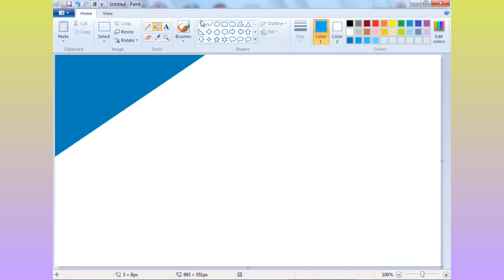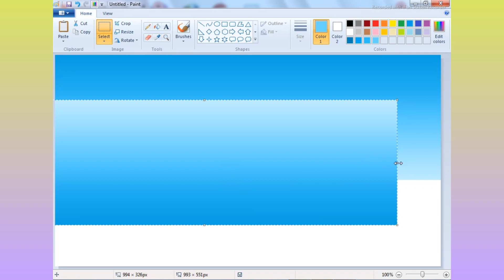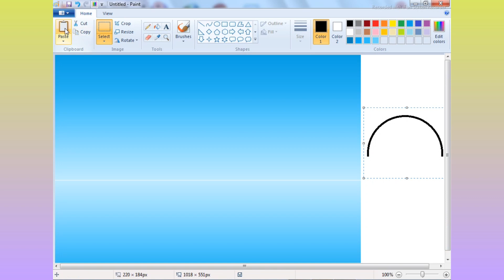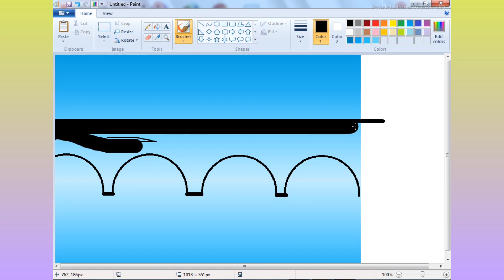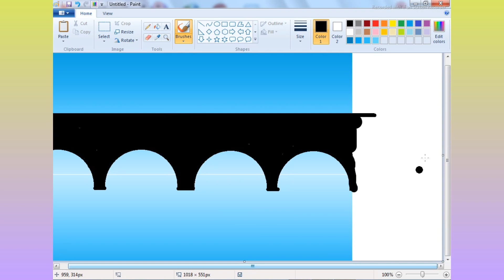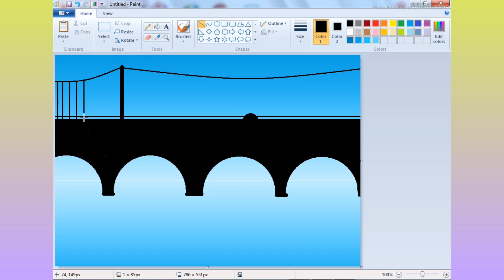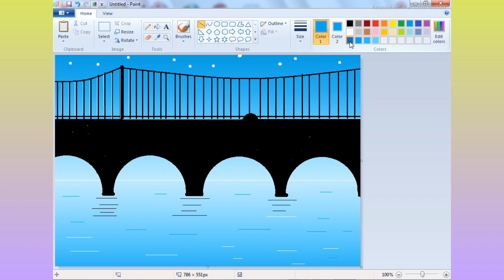beautiful bridge painting | ms paint | computer painting@little star kid channel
i am hre with anew interesting video in which i told you how to draw beatutiful bridge drawing in ms paint | computer darwing | scenery drawing.

How to draw in computer| Scenery drawing | ms paint tutorial | Microsoft paint | MS Paint scenery

This is Drawing Channel. In this channel tutorials, you can see how to draw step by step perfectly.
learn to Draw & Easy Way.
Alternatively in this tutorial shown drawing coloring techniques.
So, all ages people learn how to Drawing And handwriting very easily.